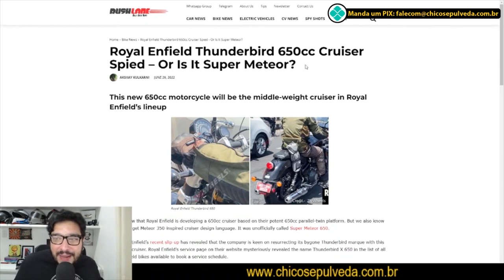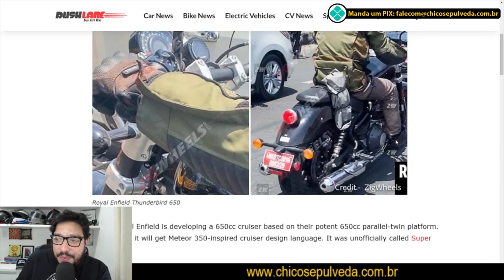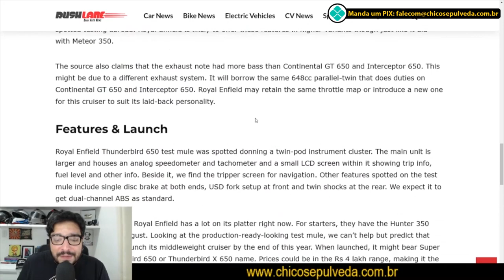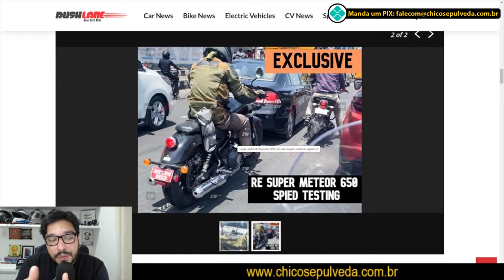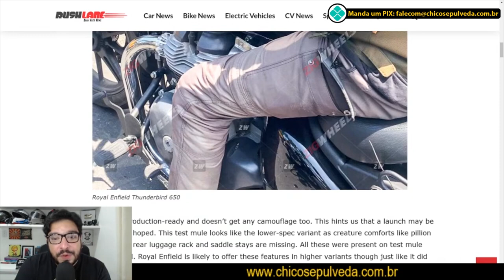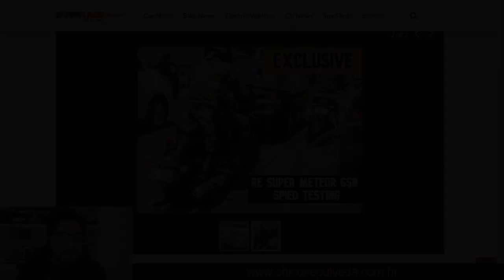Royal Enfield Meteor 650 primeiras imagens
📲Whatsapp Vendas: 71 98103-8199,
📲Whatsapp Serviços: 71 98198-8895